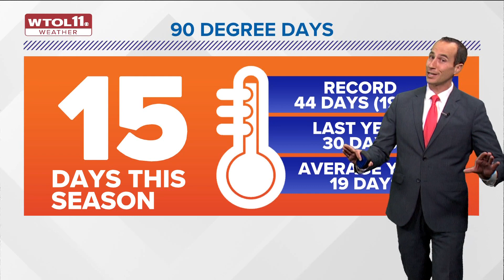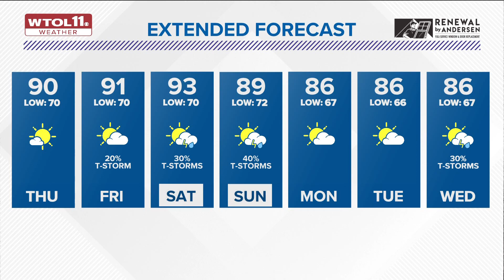Severe weather passed; Thursday to reach over 90 degrees | WTOL 11 Weather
Humidity levels will still be elevated. Friday is expected to be hot and humid as well.